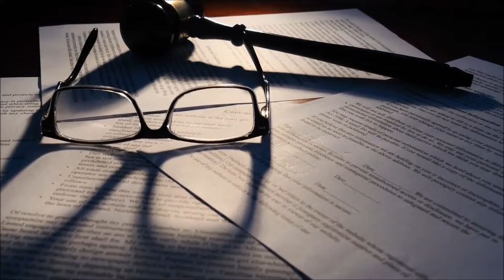Mensagem Pleiadiana Atualização da energia Planetária | Correção do Curso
Este vídeo foi feito para as pessoas que gostam de saber sobre as tendências energéticas do planeta, ajudando a expandir e a lidar com as adversidades da vida de uma forma diferente.

Michele Vernier

Promo 1: Cupom Bônus desconto para fechamento precisa colocar no cupom "promoweek"

Promo 2: Para pagamento à vista com desposito identificado usar o form

Programas que uso:
▶ Moviemaker

Equipamentos que uso:
▶ Camera: Iphone 6
▶ Microfone: Kit Microfone Lapela + Adaptador Celular Smartphone Youtuber
▶ Iluminação: 2 lampadas de 45W / 5500K